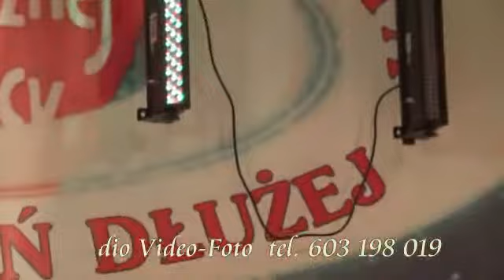WOŚP Parczew 2012 cz2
Parczew 2012